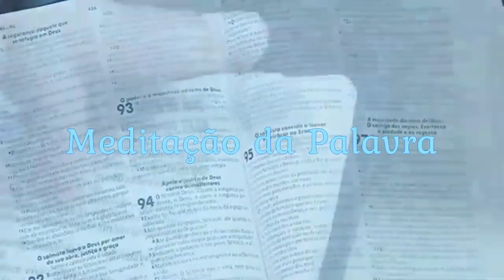Meditação 18012023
Liturgia Diária; Palavra de Deus; Evangelho; Padre Carlos Henrique; Diácono Arnaldo; Paróquia dos Navegantes; Laguna; Nossa Senhora.
A Palavra de Deus de maneira simples para você começar o dia!